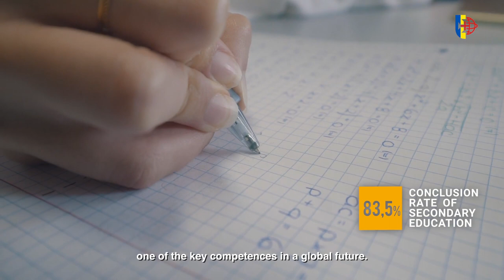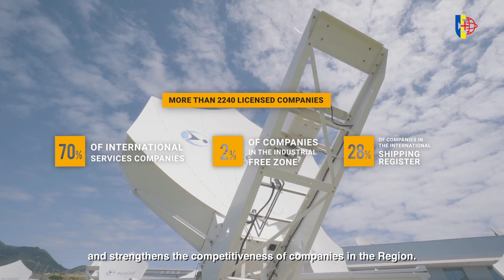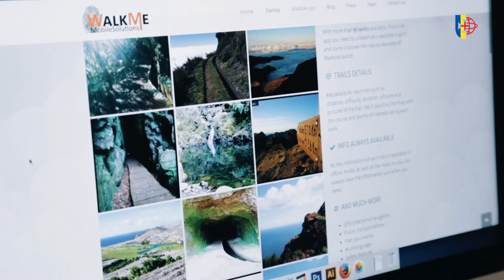Why live or Invest in Madeira Island - OnFireTeam By Remax - Ricardo Azevedo e Sérgio Ferreira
Why live and invest in Madeira Island, Portugal?

There are so many reasons that the best thing is to share this institutional video with you made by @governoregionaldamadeira5915

With these official data, see all the advantages that this island offers and with our help, we will find the perfect property for you.

We are waiting for your contact!